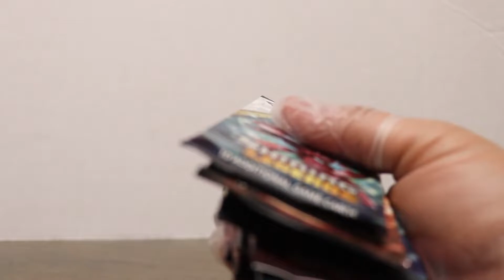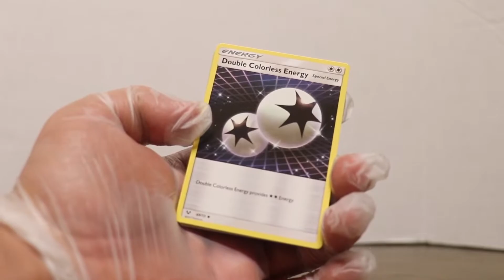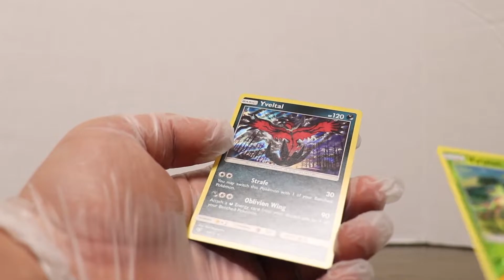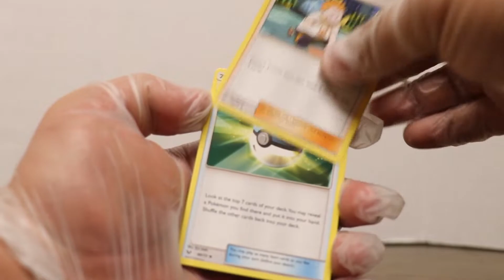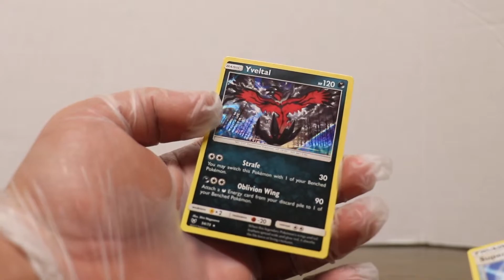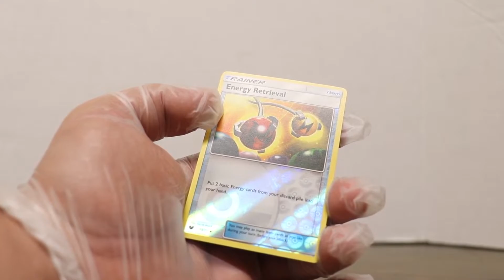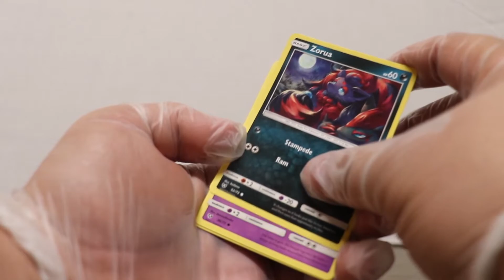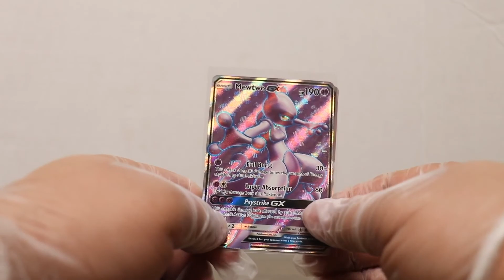OPENING MORE SHINING LEGENDS PACK FOR MORE MEWS & MEWTWOS !